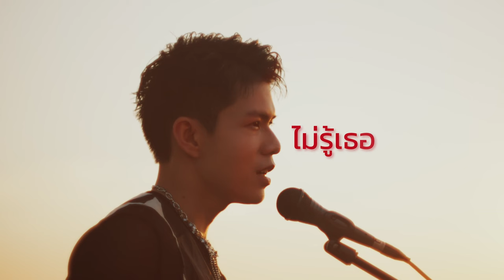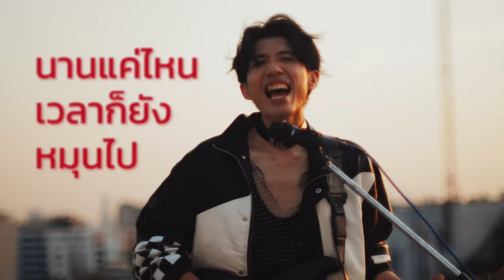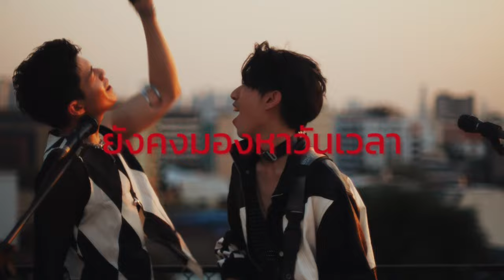QII - LOOP 'ROOFTOP' [OFFICIAL LYRICS MV]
QII - 'LOOP' ♾️

Executive Producer : Pipat Wattanapanit
Producer : Sarakorn Rujirawannakorn, Mosmile Music
Lyrics, Music : Pipat Wattanapanit, Thinnarat Nararatkul
Arranged : Mosmile Music
Vocal Director : Neversole Studio,Sarakorn Rujirawannakorn
Vocal Edited : Neversole Studio
Mixed & Mastered : Neversole Studio

Lyrics:
ยังคงยืนที่เดิม ยังเหมือนวันเก่า ไม่รู้เธออยู่ที่ไหน
เหม่อมองแสงไฟ ยามเช้าหายไป แต่แล้วก็กลับคืนมา
ที่เดิมที่เคยมีเธออยู่กับฉัน และเรื่องราวที่คอยตอกย้ำให้เสียใจ

ไม่ว่าฟ้าจะเปลี่ยนไปสักเท่าไหร่ นานแค่ไหนเวลาก็ยังหมุนไป
แต่ใจฉัน ยังคงมองหาวันเวลา ที่ทำให้ใจของฉัน
ได้กลับมาเหมือนเดิมอีกครั้ง

ก็ยังคงเดินทางเหมือนทุกวัน ก็ยังเดินคนเดียวเหมือนเมื่อวันก่อน
ยังเหมือนเดิมอยู่อย่างนั้น
ในทุกวันและทุกคืน ได้ลองพยายามไปหาคนอื่น
แต่ว่าฉันก็ยังเก็บมาคิด ก็เพราะทุกเรื่องราวที่ฉันมี
มันยังติด LOOP มันอยู่อย่างนี้ แม้จะรู้เธอจากไปแล้ว
แต่ฉันเอง ก็ยังเจ็บช้ำ ยังไม่ลืมเธอ

Starring
Thinnarat Nararatkul
Pipat Wattanapanit
Amica Ramil Tantigitti
Nontawat Lawilai

Directed by Thinnarat Nararatkul
Producer : Kodchapan Wowong
Director Of Photography : Sarun Boonyam
1st Assistant Camera : Jirawat Srinu
2nd Assistant Camera : Polwimol Jullasee, Adsara Lekwong
Camera Equipment : Wish Production, Hi Ya Rental
Lightning Equipment : Wish Production, Hi Ya Rental
Art Director : Thinnarat Nararatkul
Costume Designer : Thinnarat Nararatkul
Make Up Artist & Hair Stylist : Saman Phattanawisut, Pongsakorn
Kusungnoen
Gaffer : Sarun Boonyam, Jirawat Srinu
Still : Supachai Meksan
Transportation & Craft : Kitja Senglek
Calligraphy Tavisa Wattanachalearnpong
Location : Homeliday Studio, Pround Pride Prime
Editor & Colorist : Wish Production

line : Sol.ji